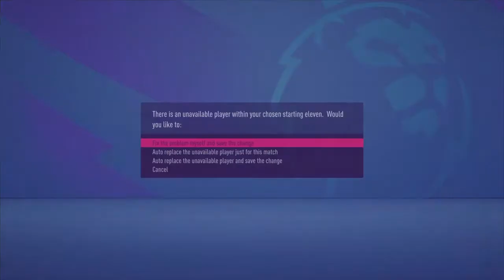Fifa 21 Aston villa career mode #7